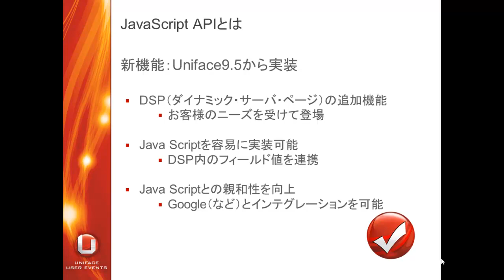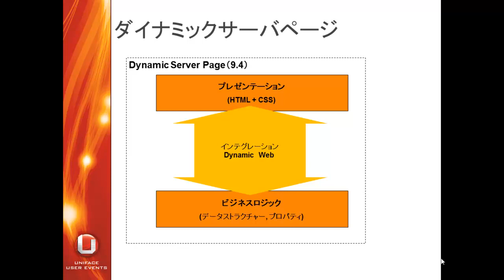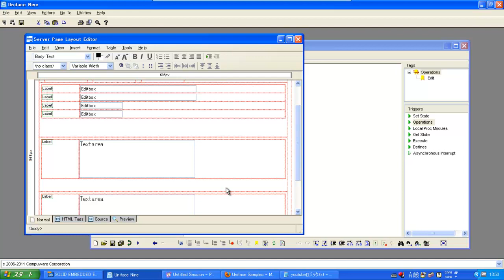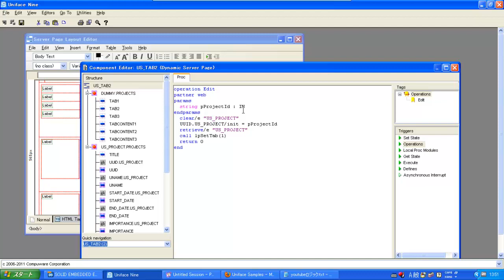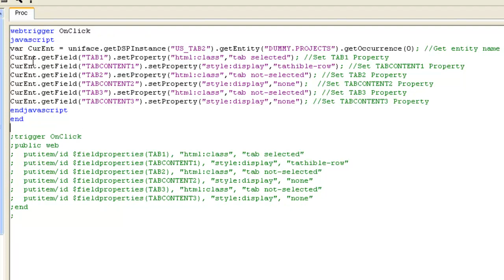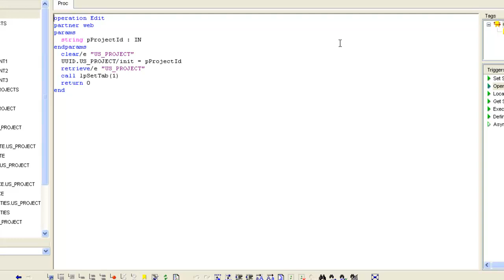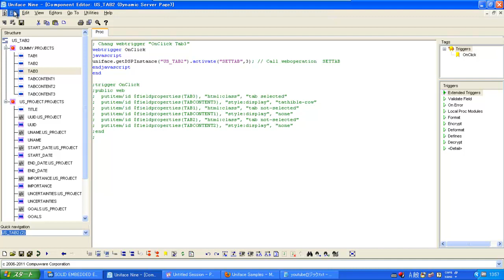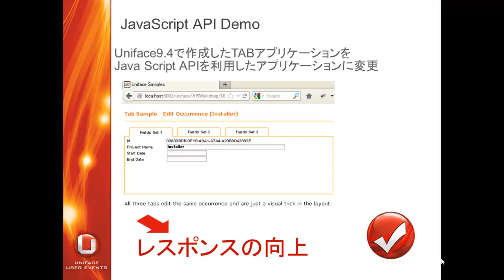Uniface 9.5 Java Script API のご紹介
Uniface9.5の新機能であるJavaScripts APIのご紹介を行います。
ダイナミック・サーバー・ページとJava Scripts APIを利用することで、
レスポンスの良いWebアプリケーションを作成することが可能です。
まず、Java Scripts APIを簡単に紹介いたします。